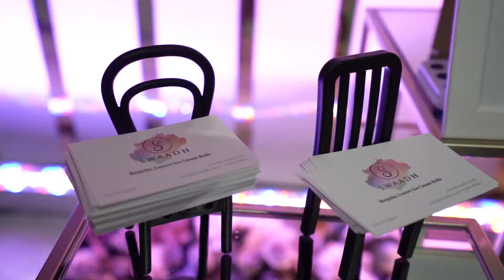Swaadh Ice Cream Trailer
Trailer for Swaadh at the Birmingham NEC Wedding Exhibition 2020